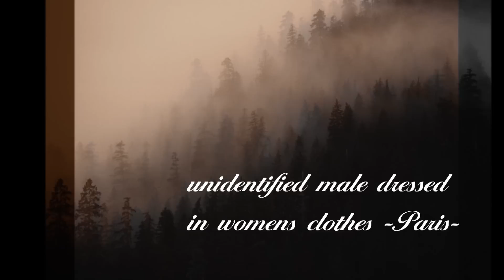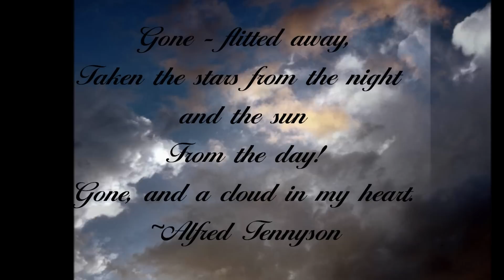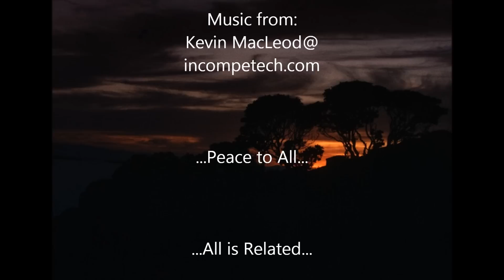Transgender Day of Remembrance 2011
Dedicated to those who were murdered for just trying to be who they were. 2011